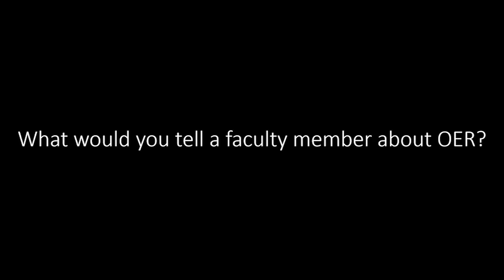Affordable Learning Georgia: Student Perspectives on Open Educational Resources